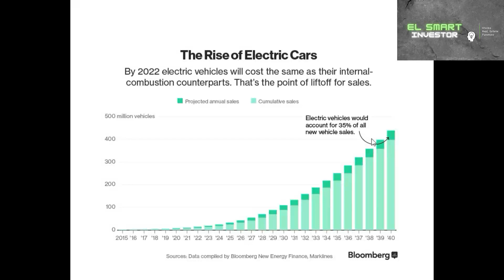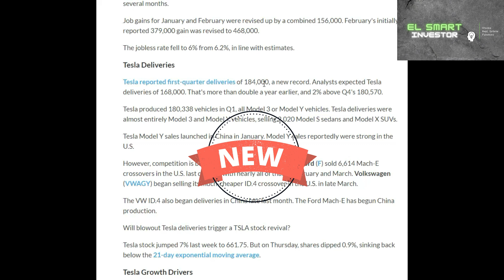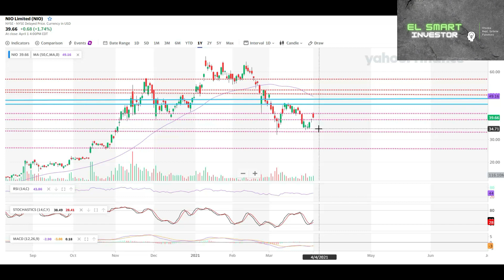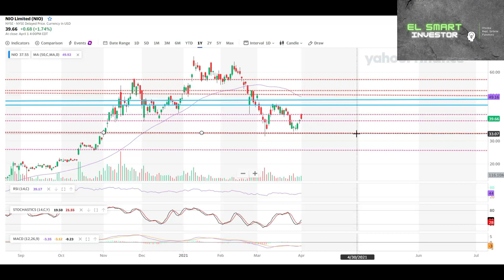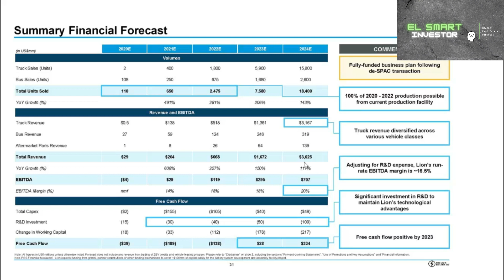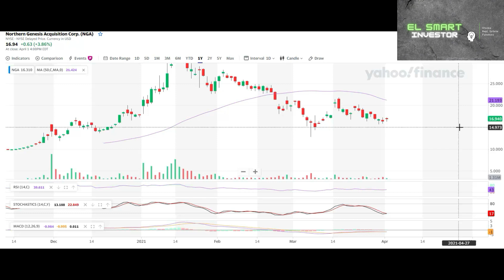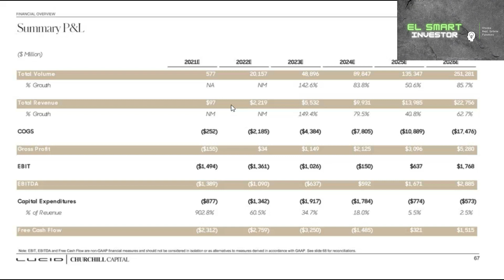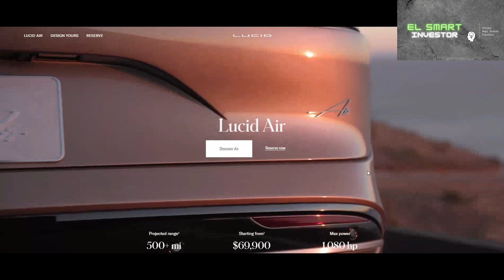Best 5 EV Stocks to Buy Now in April 2021 [HIGH GROWTH STOCKS & EV STOCKS] 5X!!! 🔥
Best 5 EV Stocks to Buy Now in April 2021 [HIGH GROWTH STOCKS & EV STOCKS] 🔥

In this video I will cover my best EV Stocks to buy now in April 2021 that I picked.

Following our bearish sentiment in EV Stocks, notably Tesla - CCIV - NIO - NGA & ChargePoint (EV STOCKS), it is time for me to invest more money into EV Stocks as this industry will explode in the upcoming decade.

That is why I handpicked the Best EV Stocks to Buy Now !

👉 Start INVESTING NOW & let's make some MONEY!

***My apologies, I forgot to upload the 5th stock video into this compilation, it was supposed to be ChargePoint :(

💰 SAVE MONEY & GET PERKS when you exchange your currency into another by following my affiliate link to TransferWise!